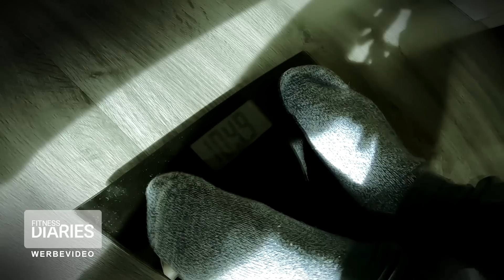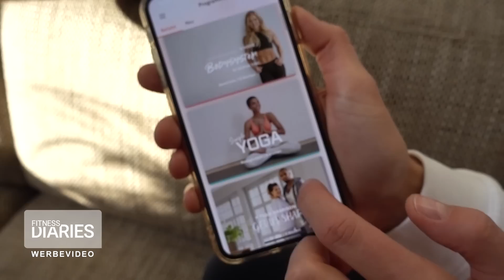Anjas Coming Out: Behind the Scenes | Staffel 2 | Folge 11 | Fitness Diaries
Zusammen mit Sophia Thiel dreht Anja ein Q&A mit brisanten Fragen. Unter anderem beinhaltet es ihr Coming Out! Uns nehmen sie mit Behind the Scenes!

Sieh das große Fitness Diaries-Finale exklusiv vor allen anderen mit dem Shape Republic Newsletter

Privat und ohne Filter: Fitness Diaries begleitet Deutschlands bekannteste Fitness- und Lifestyle Influencer durch ihren Alltag. Seid hautnah dabei, wie Sophia Thiel, Adrienne Koleszár, Jessica Paszka, Chethrin Schulze und Anja Zeidler alle Höhen und Tiefen des „Influencerdaseins“ meistern. Ab dem 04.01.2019 immer freitags um 22:10 Uhr auf sixx und samstags um 12:00 Uhr auf YouTube!

Produziert von Seapoint Productions im Auftrag von 7NXT
7NXT: Dominik Niederweis (Executive Producer), Simon Naschberger & Felix Martick (Marketing & Sales), Michaela Szwarc & Valentina Ullrich (Project Leads), Mareile Muhm & Neo Motion (Art Direction), Markan Karajica & Carolin Sedlmayr (Geschäftsführung)
Seapoint: Nora Kauven (Executive Producer), Holger Fritsche (Redaktionsleitung), Antonia Seitz, Janina Einicke & Lauren Dohnalek (Redaktion), Marc Jäger & Patrik Siudmak (Aufnahme- & Produktionsleitung), Andreas Bär, Paul Scheerer & Benjamin Everink (Cutter), Nina Kling (Geschäftsführung)